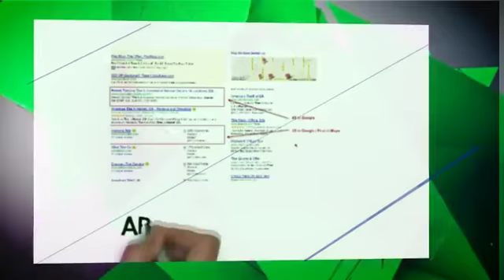Online Marketing in Huntington Beach, CA - Solutions For Your Business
- Online Marketing Huntington Beach, CA - Huntington Beach Online Marketing Solutions from WebVideoAdSpace.com. You may spend plenty of energy ranking your business as a industry leader. You know the things that make you different from your competitors, but do your potential clientele? What do clientele discover online if they try to find your business, your products or services?

People remember 50% more from a video compared to 22% with
written content.

Videos in universal search results have a 41% higher click through rate than their plain text counterparts.

Today, there is an abundance of information regarding Internet promotion. Some of it will be new information for you, and some of it will remind you of things you may have forgotten. Undoubtedly, this information will assist you in gaining better marketing skills. This is a great article to use, to do that!

To help convince your audience that they should purchase your product, link them to a page that offers relevant information in an engaging way; perhaps through a video. This will inform potential customers and increase the likelihood that they will make a purchase. It will come across to your customers that you are not just trying to make money, but that you actually want them to have the best product to meet their needs.

Online marketing is an ever-changing phenomenon and researching up-to-date techniques will prove helpful. Choose someone who knows Web marketing backwards and forwards to teach you the ropes. It's possible to find expert advice from people proven in the website marketing field for little or no cost. Once you have chosen a technique you want to try, stick with it until it proves profitable or shows that you need to move on to a new technique. It may start out slowly, but your time and effort will all pay off.

Get ready, because this web marketing tip will change your life! Make your customers comfortable on your website by assuring them of their privacy. You need to include a link to your privacy policy at the top right corner of the page. Doing this will ease your customers' worries about their transactions being handled improperly. In addition, their identities are safe when buying from your website.

The target of an Internet marketing campaign must be to increase Web marketing efforts. It sounds a bit strange, but the basic idea here is to create a cycle of customers and a system wherein users search, find your business, buy your products, and then the cycle repeats.

Do everything you can to stay abreast of the latest trends on the Internet and the social media outlets. Since the internet is always changing, it is best that you constantly research and acquire as much knowledge as possible as to what is taking place on the popular sites, so you too can stay up with the times and keep your customers.

A blog can bring your site higher traffic. Just remember that you need regular infusions of fresh content to make a blog effective. If your site has a constant stream of new information, visitors will come back frequently to see your latest content.

You will get more business if you have more payment options available. Avoid the tendency to allow only credit cards as this may limit your customer base.

Set up an accounts on several social networking sites and send out relevant information. Avoid sending spam through social media sites and e-mail because it is annoying to potential customers and illegal in some states.

Hopefully, you have a new idea or have remembered something you want to use in your internet marketing plan from this article. Apply what fits your circumstances. Continue to sharpen your marketing skills!